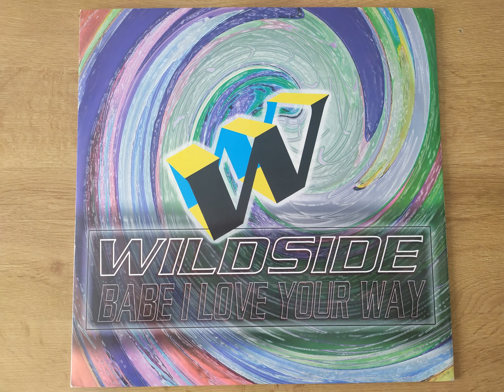WILDSIDE - Babe I Love Your Way